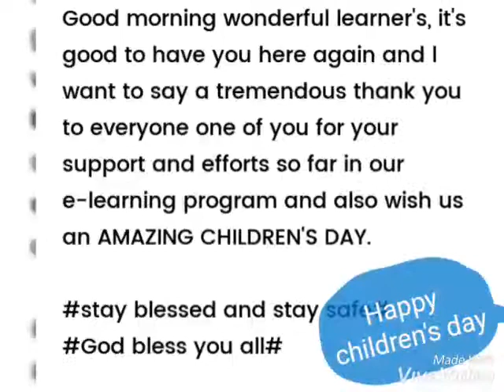Lovely children's day.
Video from Say The Truth Always